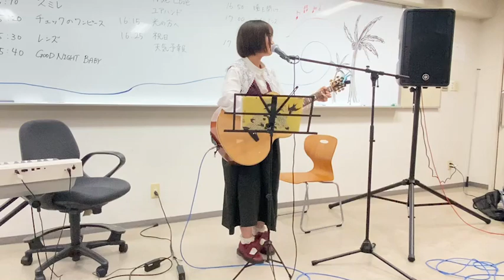ロンリー / 阿部真央 (Acoustic Studio Cover)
この度は私たちの演奏を聴いてくださってありがとうございます。
是非また見に来てください！次の動画もお楽しみに〜！

Thanks for listening, I hope you enjoyed it!